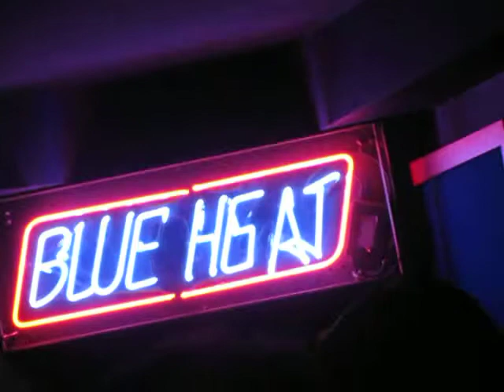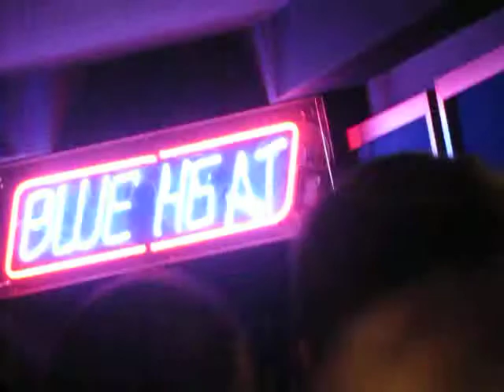WE FUNK! Tokyo Funk Unity 2 Woddy Funk part 4